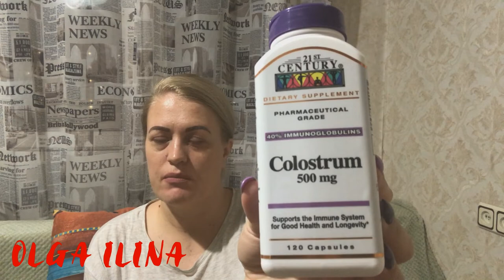ПУСТЫЕ БАНОЧКИ/бады часть2